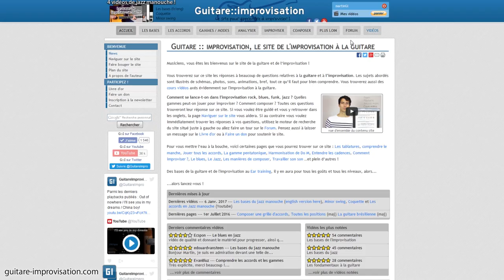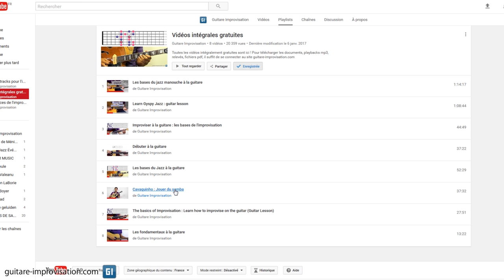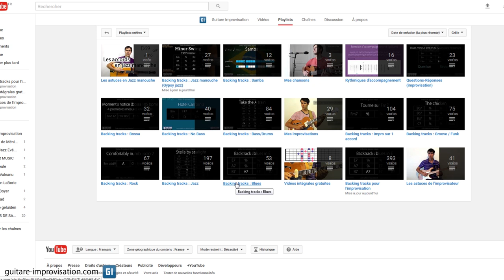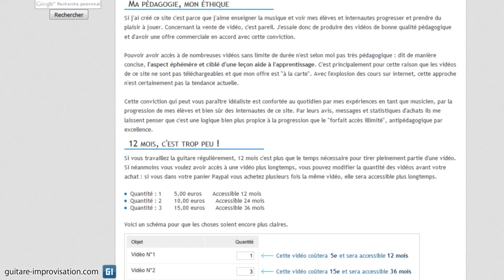Nouveautés 2017 sur le site guitare-improvisation.com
Dans cette vidéo je présente les nouveautés récentes du : vidéos en jazz manouche, playbacks, question-réponse... Mais aussi des informations annexes (revenus/dons).